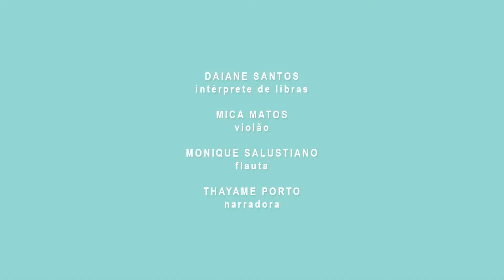Histórias de Verão: Fauna e manacá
Psiu, piá! Passarinho vai contá! 🦜

Tá na hora da história com a Passarinho Contou. Vamos falar sobre amizade? E também sobre como cuidamos de quem a gente gosta - inclusive da natureza? 🌷

Essa é a história de uma menina apelidada Fauna. Vamos descobrir quem ela é?

Chama as crianças ou salva esse vídeo pra assistir mais tarde, mas solta o play!

Histórias de Verão vêm para inspirar o auto-cuidado, o cuidado com o próximo, a qualidade de vida, a prática de atividades físicas e viver o melhor que o verão tem pra nos oferecer.

📚 Dica: esta contação foi inspirada em histórias de outras contadoras e contadores. Quem quiser mergulhar em mais universos, pode ler estes livros aqui:
• A jornada do senhor tartaruga, por Inge Bergh e Inge Misschaert (edit. Pulo do gato)
• Cocô de Passarinho, de Eva Furnari (edit. Moderna)
• Livro sobre nada, de Manoel de Barros (edit. Record)
• O leão e o pássaro, de Marianne Dubuc (edit. Positivo)